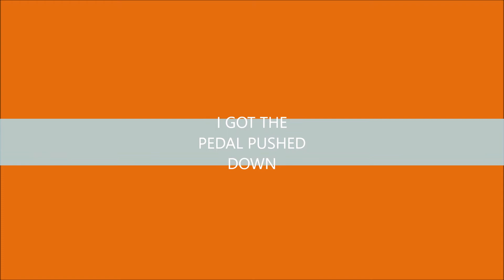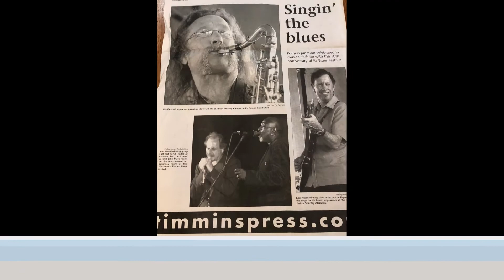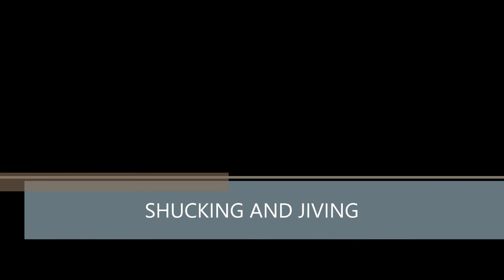SAME OLD SITUATION MOVIE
HARD ROCKER FROM OUR DEBUT CD